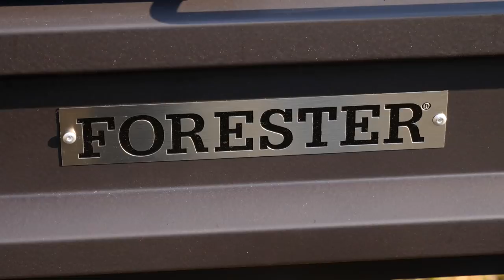Шашлык-семечки и Баранина в казане. Два рецепта и подарок. Дача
Вот мы и дождались прекрасной погоды и скоро майские праздники на которых можно будет опробовать новые рецепты шашлыка. В этом ролике я подготовил для вас сразу два рецепта. Один это бараньи голяшки с томатами приготовленные в казане. И второй рецепт Шашлык-Семечки из бараньих ребрышек.